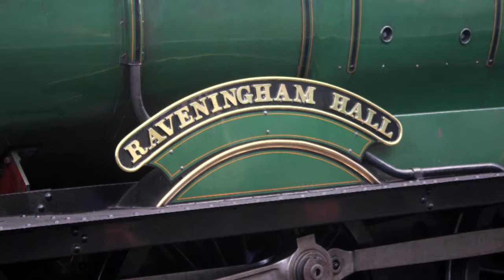Raveningham Hall 6960 at Bridgnorth Station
Raveningham Hall 6960 seen resting at Bridgnorth Station.

Tthe video was taken at Severn Valley Railway Heritage Line at  the 2019 step back in to the 40s event.

Trans - Merit - Wall a photgraph and video library that boast a large collection of photographs, cine film,  35mm slides and a impressive collection of digital video and photographs.